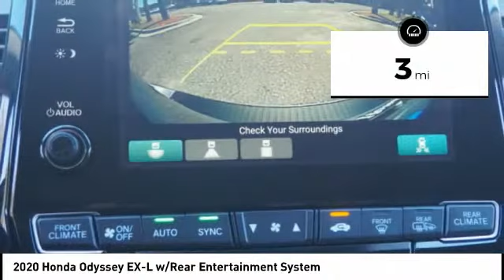2020 Honda Odyssey LB010929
2020 Honda Odyssey EX-L w/Rear Entertainment System

Duval Honda
1325 Cassat Ave.

Pick up this  2020 Honda Odyssey, available today at Duval Honda. This could be the one you've been searching for.